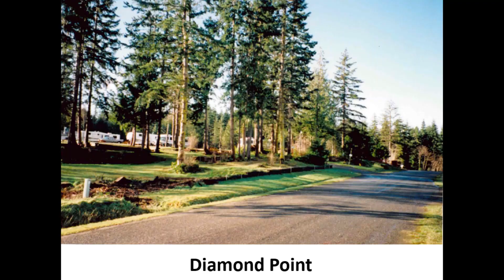Throwback Thursday June 1